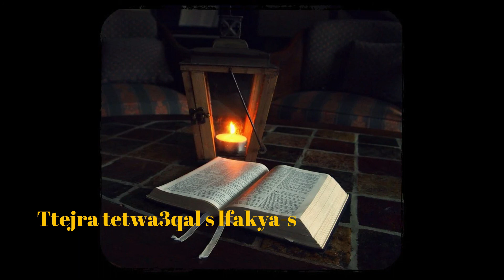Ttejra tetwa3qal s lfakya-s. L'arbre et son fruit . bible audio